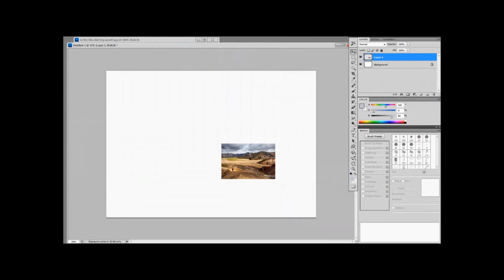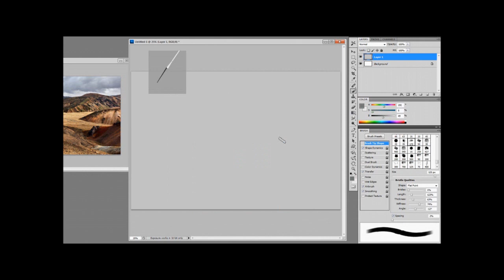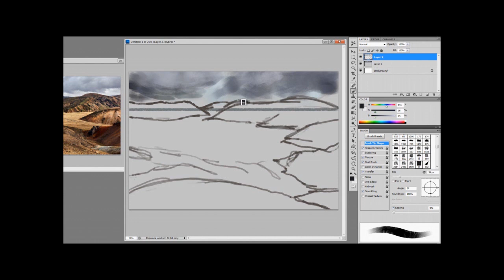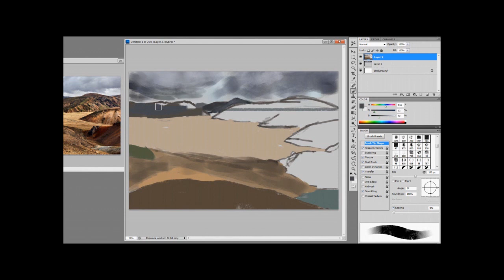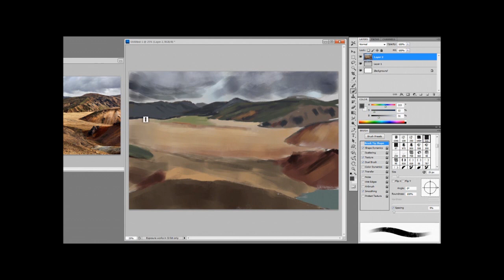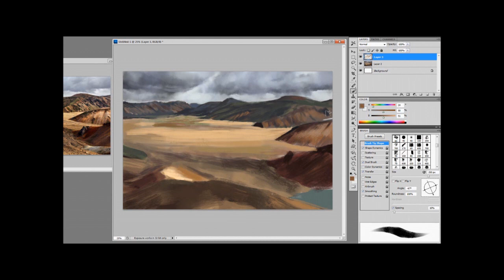Environment / Landscape Painting - Photo Study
The process of studying a landscape from a photo. You will learn heaps from trying studies like this yourself.